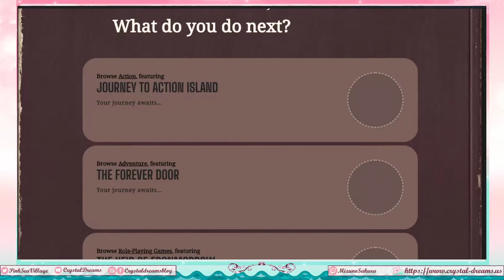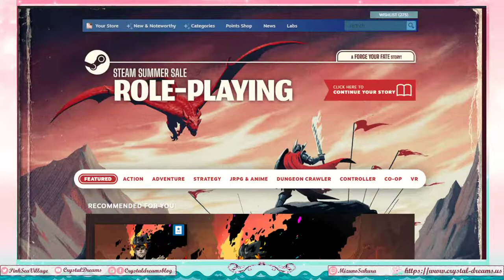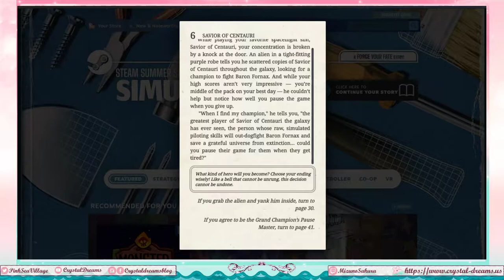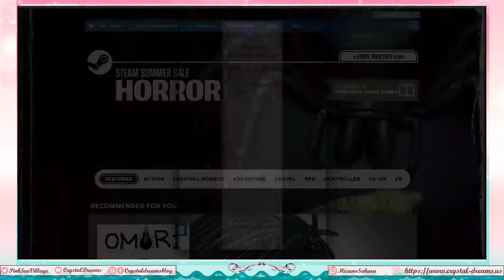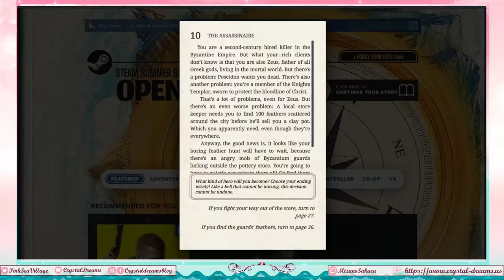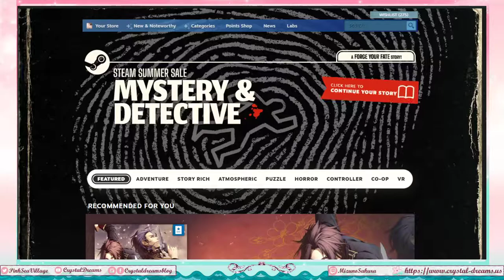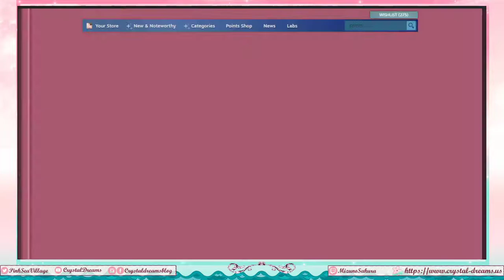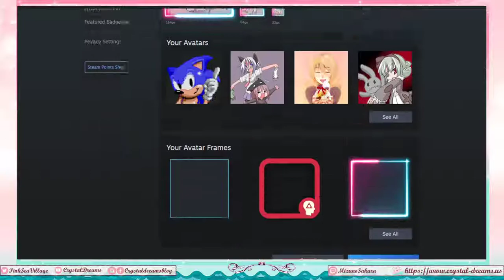Steam Summer Sale 2021 - Forge Your Faith!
For the most part, I only regret how my answer went for the Strategy part as I didn't expect the answer I picked to go the way it went. Otherwise, I just hated the answer for the second and horror ones, but less what I picked and more just how it ended and the sticker that went with it...